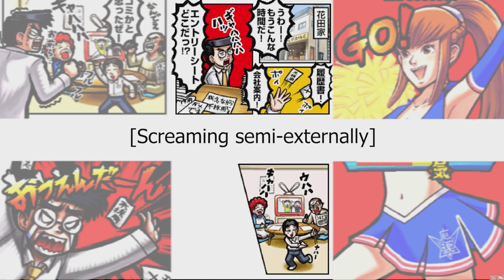Ouendan 2 - Mission 1 (Zenryoku Shounen) - TRANSLATED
* Mission Title: Spring has come! The life-and-death battle of (un)employment!
* Mode: Karei ni Ouen (Magnificent Cheering - Insane)
* Song: Zenryoku Shounen - Sukima Switch
* Difficulty: Heat 1
* Target: Hanada Tsuyoshi

* If you'd like to listen to the song, please go (D-LITE's cover)

Translation was done with help from Stephanie Lauber's translation guide on GameFAQs combined with my own translations.

Greetings, everybody! Today I'd like to start a new series on Moero! Nekketsu Rhythm Damashii! Osu! Tatakae! Ouendan! 2 (or just Ouendan 2 for short), as a continuation of my ancient Elite Beat Agents series.

Since the game is Japanese, I've put my translations here in the vids so you guys can all understand the scenario, since my purpose is to introduce the game and the missions themselves rather than my plays (to be honest, I kinda suck at this, lol). I've found a neat place to put these, thanks to DeSMuMe. :P

All missions are played in Karei ni Ouen (Magnificent Cheering a.k.a. Insane) mode, since the Cheer Girls are easier on the eyes than I-I mean since it's the highest difficulty and most representative of the song, enjoy!